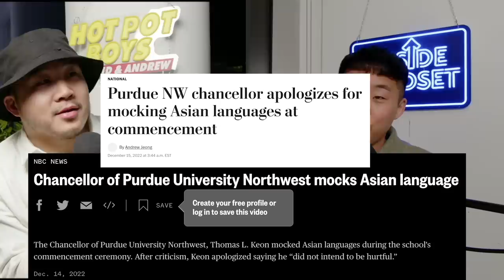Asians Mocked At Purdue NW University Graduation by the Chancellor!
Here's why this is more offensive than you might initially think! SOURCE
Purdue University Northwest Chancellor mocks and Asian accent at the graduation. Here's is some context.

Follow us for more personal content!
▸ Joint
CAMERA //
EDITOR //